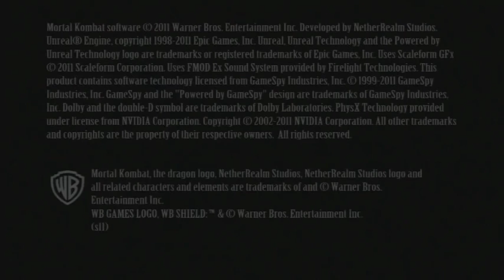LaeppaVika SynttäriStream #9 DANCE KOMBAT